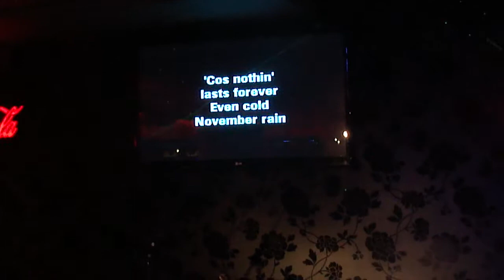Nuno Resende - November Rain (informal karaoke version)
Nuno sait comment faire de l'ambiance :-)
Pendant une soirée Karaoké au Biberium à Bruxelles, on pouvait proposé à
Nuno des défi à chanter. À cause d'une petite rhume, il n'avait pas tout sa
voix et l'ambiance était informèle, mais quelle soirée de vivre le bonheur
avec de la musique !!!
Il avait dit qu'il n'avait jamais chanté cette chanson alors, à la fin il dit que c'était un grand défi :-)

Quand la vidéo bouscule c'était parce que je participais à faire le 'wave' (une vague?)